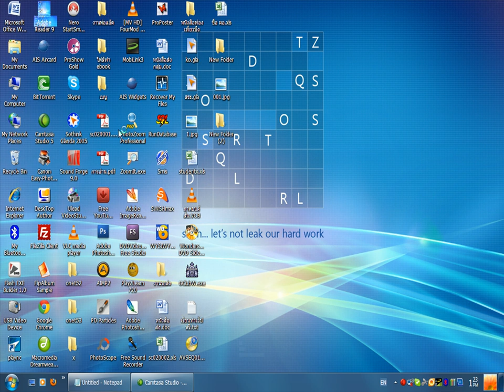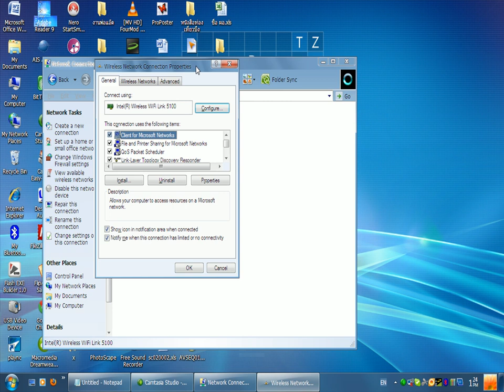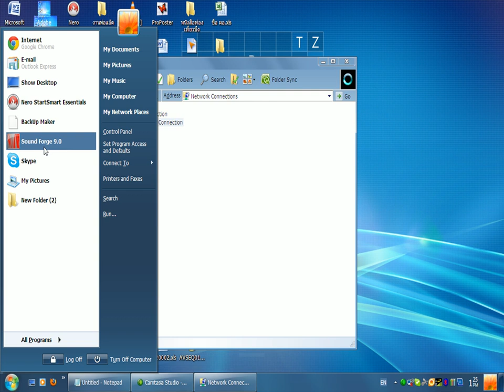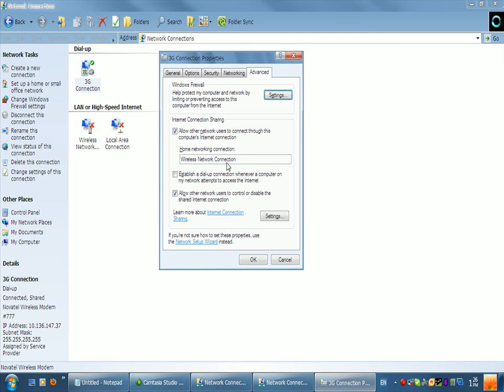ทำ Hotspot สำหรับ Winxp.avi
ไว้แชร์อินเทอร์เน็ต ในกรณีที่ไม่มี Wifi ใช้ครับ